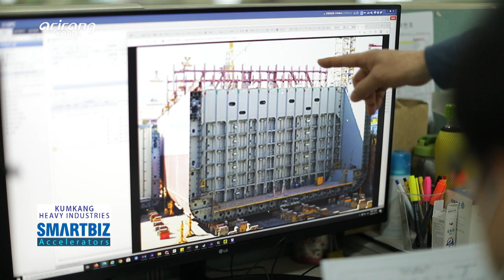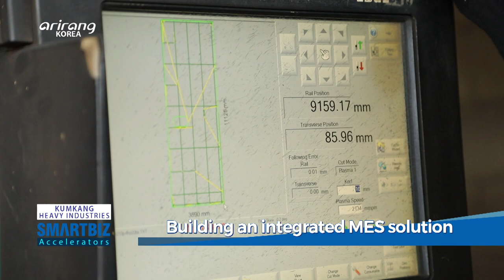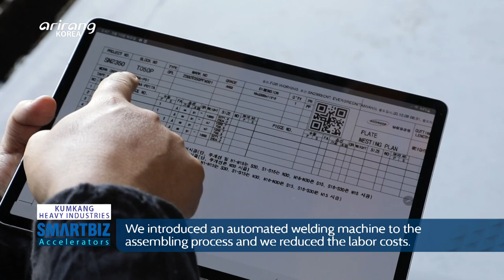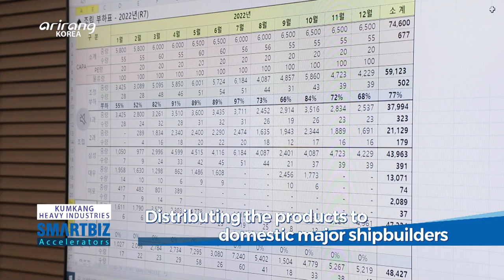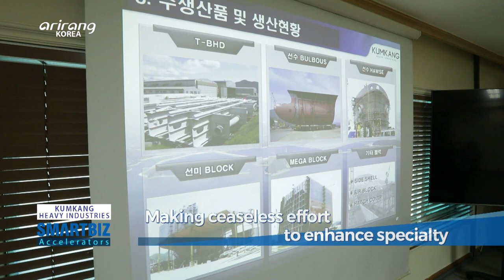[SmartBiz Accelerators] KUMKANG HEAVY INDUSTRIES, a maker of blocks for container ships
KUMKANG HEAVY INDUSTRIES (금강중공업)

KUMKANG HEAVY INDUSTRIES is a maker and distributor of blocks for container ships. Based on the rich experience in the production of blocks for container ships, the company has maintained improved productivity and product quality. It has emerged in the ocean import and export industry by acting as a bridge for the in the shipbuilding materials market. T-BHD, or Trans Bulkhead is a major product of the company and it is a large-scale block with enhanced competitive power. We introdue KUMKANG HEAVY INDUSTRIES which has strengthened its position in the field by distributing the products to domestic major shipbuilders.

조선사업의 컨테이너 선박용 BLOCK을 제조·공급하는, ‘금강중공업’
풍부한 경험을 바탕으로 선박 BLOCK 제작에 있어 높은 생산력과, 뛰어난 품질을 유지하고 있다. 해양 수출입 산업에서 중요한 역할을 하고 있고, 조선 기자재 시장에서 다양한 사업 성과와 기술력을 인정받고 있다.
대표 제품인 컨테이너 주요 부속품 T-BHD는 ‘금강중공업’의 설비와 여건에 적합한 대형화 BLOCK이며, 타사대비 월등한 경쟁력을 보유하고 있다. 국내 대형조선사에 제품을 납품하며 장기간 입지를 탄탄히 다져온 ‘금강중공업’을 취재한다.